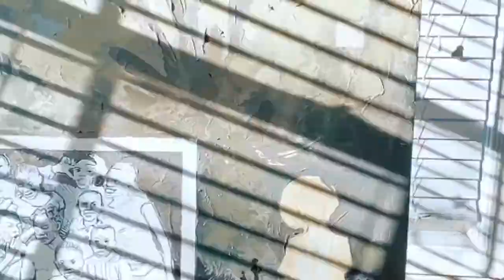Art is coming… “Saturated Nostalgia”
“Saturated Nostalgia”
documentary teaser.

Chinemerem Omeh explores his childhood experience with societal expectations and his struggles with mathematics and the English language.

He uses his unique art to express the gradual brain development of a child, proving that children are not “things” to be molded but people to be unfolded.

Enjoy this masterpiece.

Directed and edited by: Chikezie